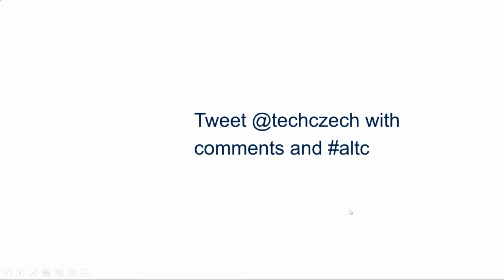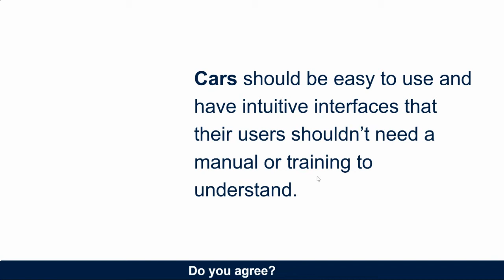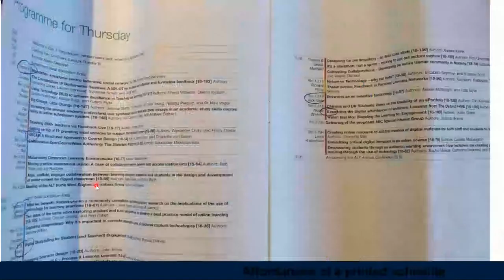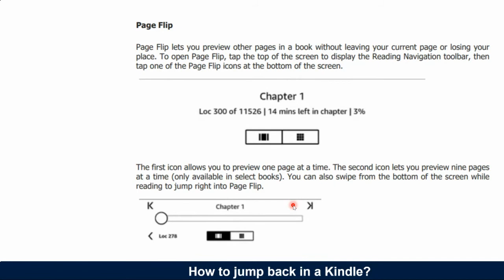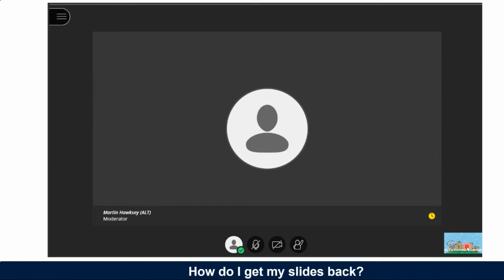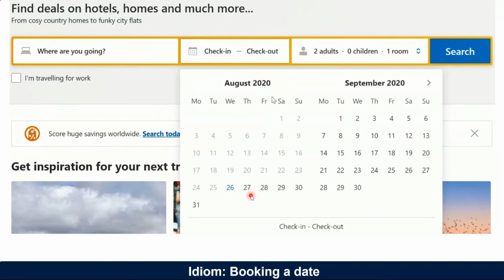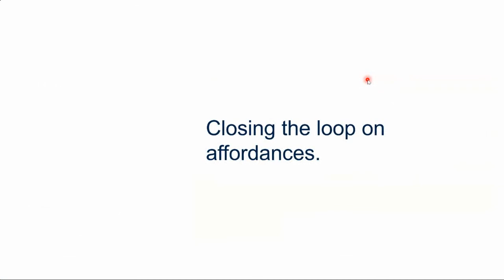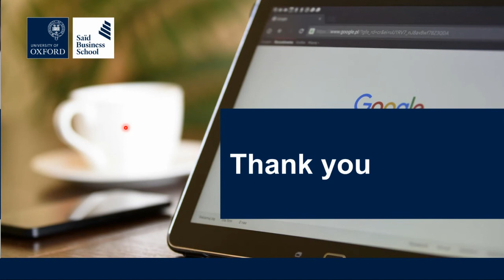What we can learn from user experience design to make learning technology more inclusive [A-063]